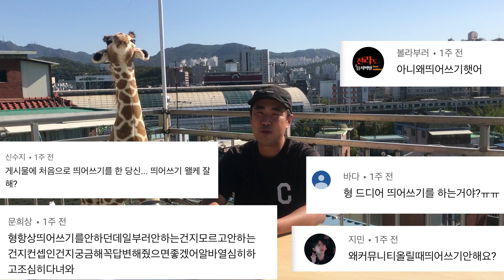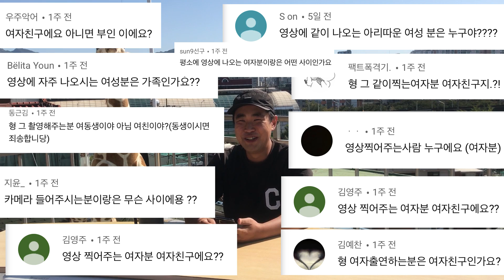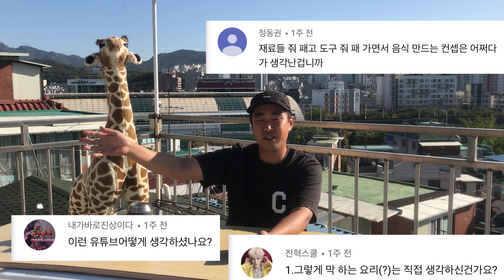생활의 달인 시식 전문 PD QnA 댓글 읽기 | 상남자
오늘은 너희가 보내준 댓글을 읽고 답해주며
소통하려고 해 관심 있으면 봐주고 관심 없어도 봐줘
..생활의 달인 과거